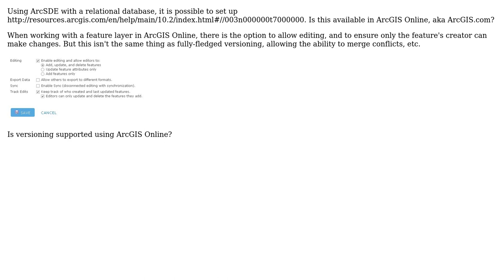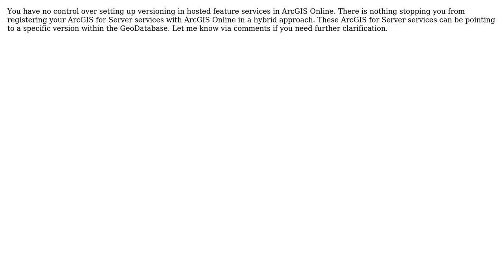GIS: Does ArcGIS Online support versioning?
With thanks & praise to God, and with thanks to the many people who have made this project possible! | Content (except music & images) licensed under CC BY-SA | Music | Images & others | With thanks to user Stephen Lead user jakc and the Stack Exchange Network Trademarks are property of their respective owners. You are responsible for your own actions.